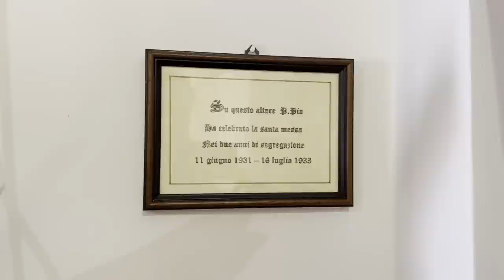Padre Pio: “La vergine Santissima Assunta in cielo vi scampi da ogni pericolo e vi protegga sempre”